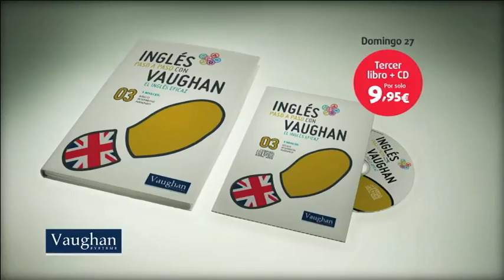Curso de ingés Vaughan. Tercera entrega (2/2)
Aprende paso a paso con el método Vaughan.